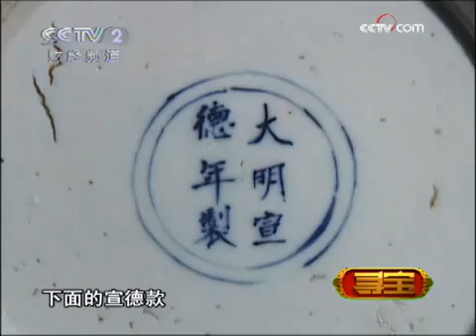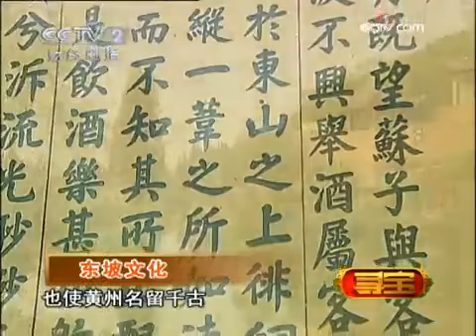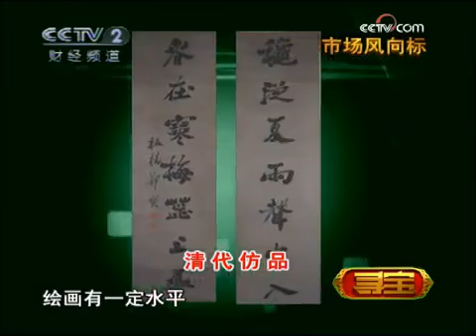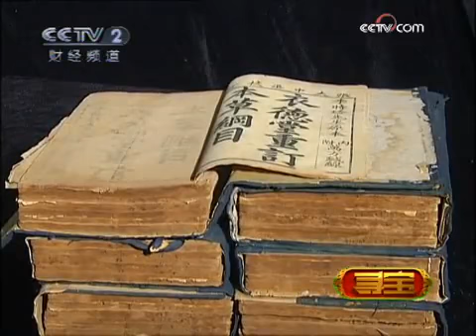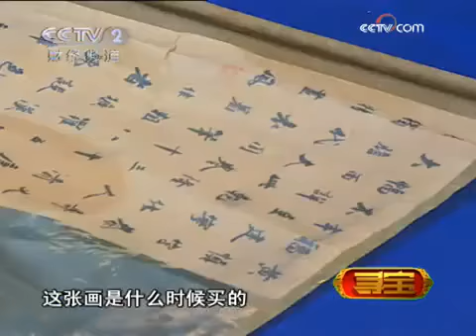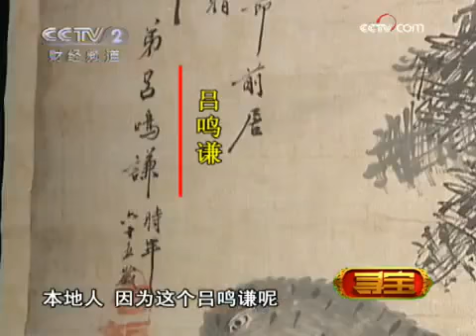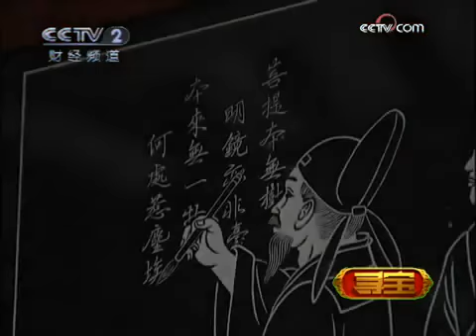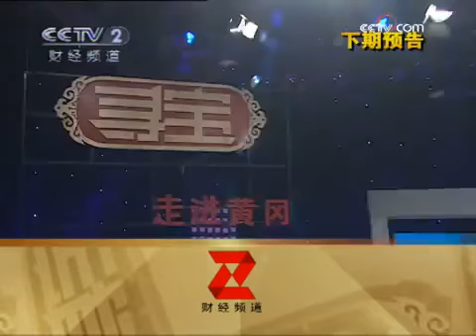寻宝 走进黄冈（上）